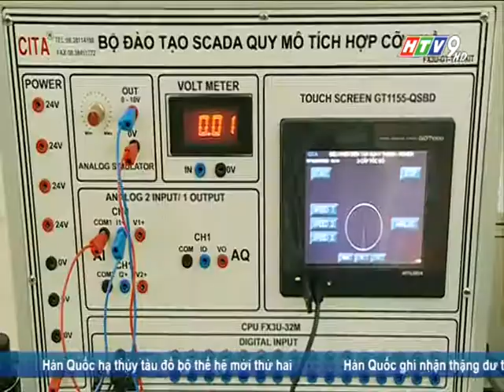HOI THAO TU DONG HOA